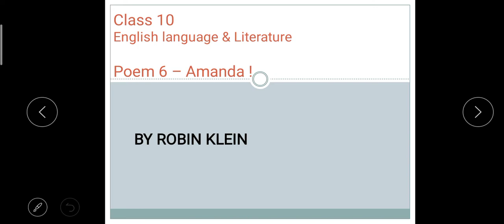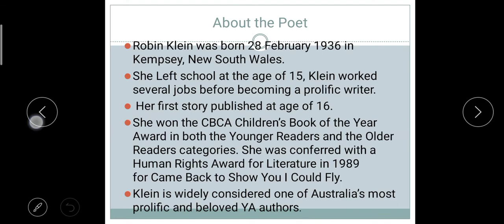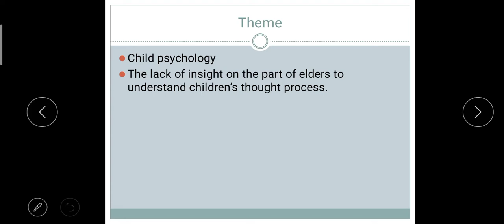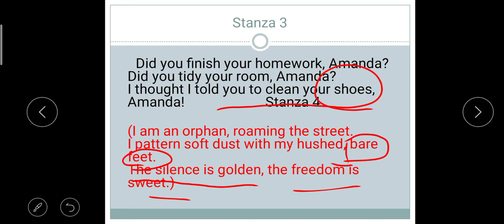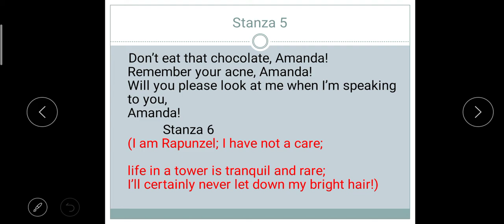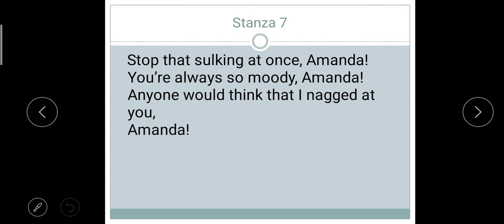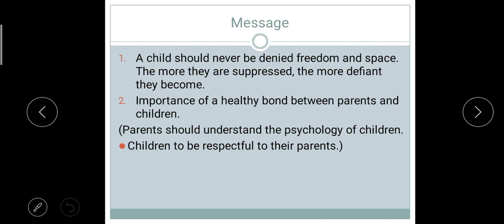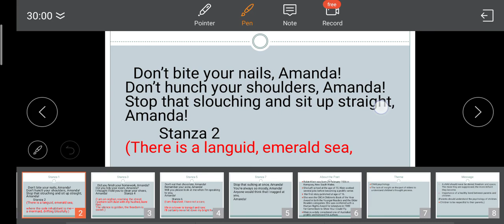Class X Poem Amanda! Explanation